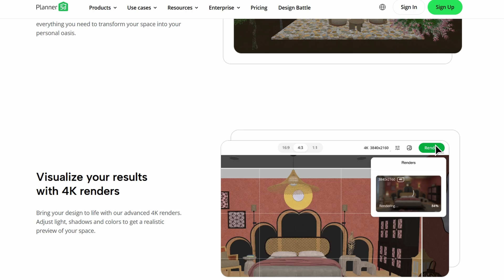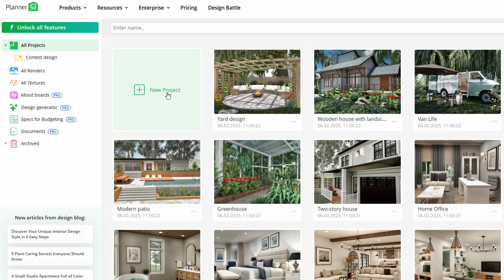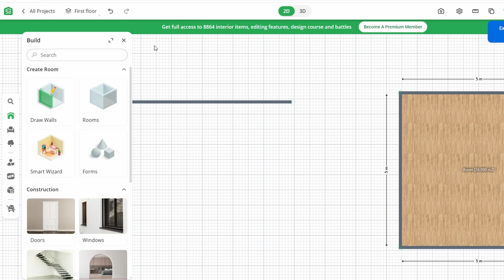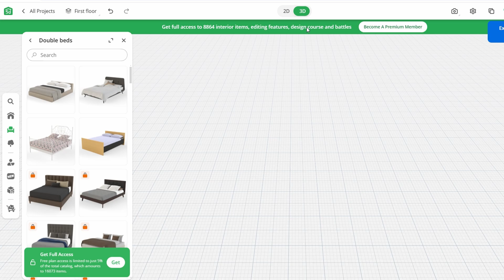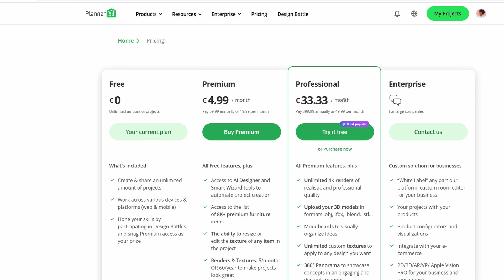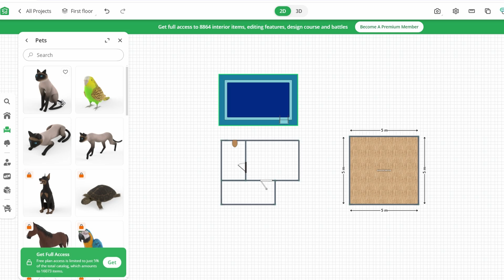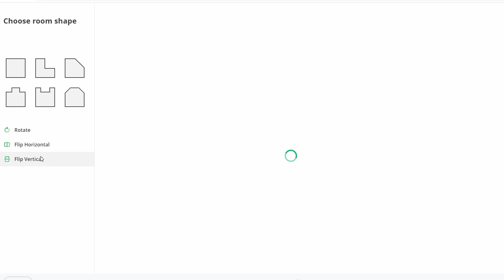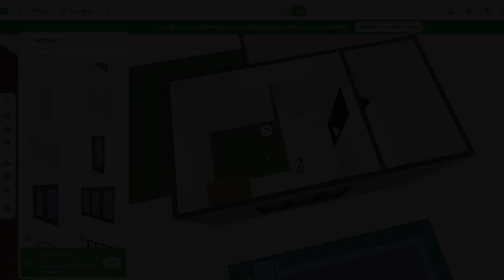How to Use Planner 5D | Planner 5D Tutorial For Beginners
In this comprehensive tutorial, we guide beginners through the essential steps of using a planner effectively. Discover various techniques to organize your tasks, set goals, and enhance productivity. Whether you are new to planning or looking to refine your skills, this video provides valuable insights and practical tips to help you make the most of your planner. Join us and start your journey towards better organization today.

Thank you for your support!

📱 Explore the Best Tech Deals
► Top-Rated Cell Phones & Accessories
► Latest Devices & Gadgets
► Premium Computer Accessories

May include how to use planner tutorial for beginners,
how to use planner 5D for beginners,
how to use a planner 5d for beginners,
how to use planner on ipad,
how to use planner for school,
how to use planner for students
how to use planner 5d for students for your business